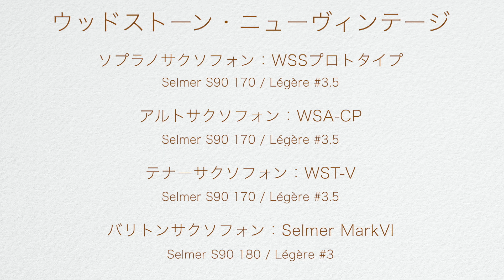WoodStone New Vintage Saxophones ウッドストーン「ニューヴィンテージ」ソプラノ、アルト、テナーサクソフォン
石森管楽器のウッドストーン・ニューヴィンテージでヘンデル「サバの女王の入場」（サクソフォン四重奏）を演奏しました。軽やかなニュアンスとサクソフォンらしいサウンドはクラシックを含む全ての音楽にマッチします。
ソプラノ：WSSプロトタイプ
アルト：WSA-CP
テナー：WST-V
（バリトンのみセルマー）